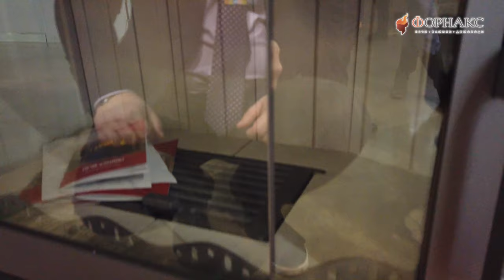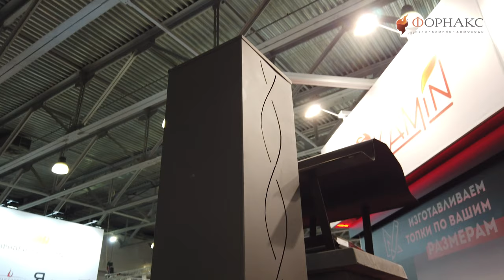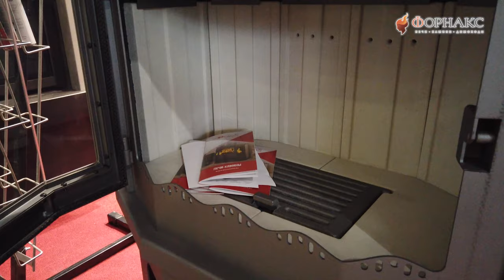Салон каминов 2020. Обзор стенда компании ЭкоКамин.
Компания «ЭКОКАМИН» - лидер в производстве печей-каминов, изразцовых печей-каминов и топок для Российского рынка и стран СНГ. Собственное производство, оснащенное самым современным импортным оборудованием, позволяет держать высокие стандарты качества и производить широкий модельный ряд.